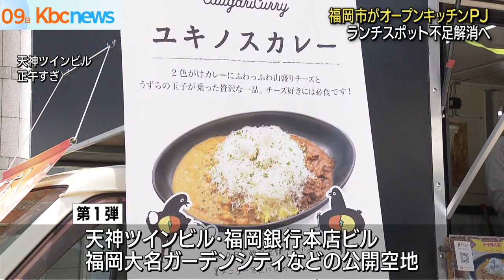福岡市が天神で「オープンキッチンＰＪ」始動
天神ビッグバンに伴うビルの建て替えで不足するランチスポットを補おうと、福岡市が「オープンキッチンプロジェクト」を始動させました。

福岡市高島市長「出店屋台じゃないけれど、こういったものがあると活気にもなるし、街にいい匂いが漂ってきて楽しい」

「オープンキッチンプロジェクト」は、市の「地域まちづくり推進要綱」を見直し、市内の公開空地にキッチンカーやオープンカフェなどの出店がしやすくなるよう規制緩和を図るものです。

第１弾として天神ツインビルや福岡銀行本店ビル、福岡大名ガーデンシティなどの公開空地が選ばれ、特に天神ツインビル前では、９日から日替わりでキッチンカー７台が出店し、おいしそうな匂いを漂わせています。

また高島市長は８日新型コロナ感染症が２類から５類に移行したことを受け「体調に合わせてしっかり自己管理し、リスクコントロールをしていただきたい」と話しました。